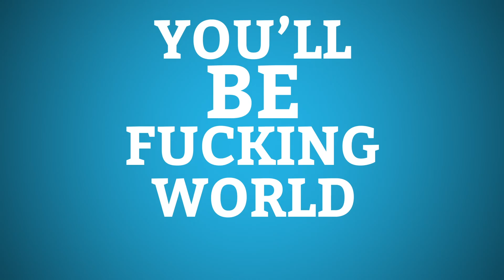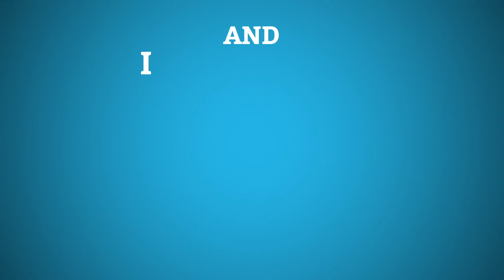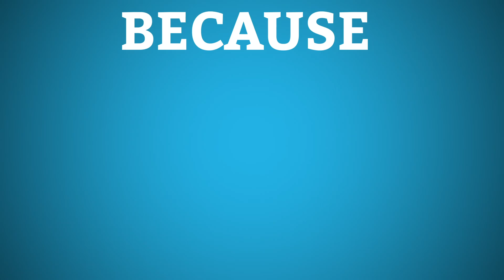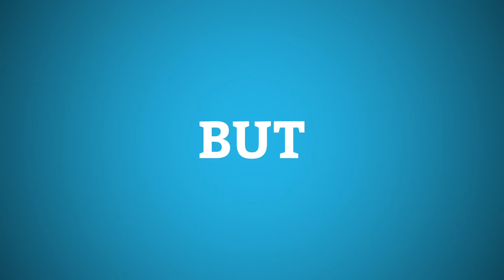Hobo Johnson - Happiness (Lyric Video)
New album 'The Fall of Hobo Johnson' out now.

Oct 09 - Seattle, WA at Showbox SoDo
Oct 10 - Vancouver, BC at Vogue Theatre
Oct 11 - Portland, OR at Crystal Ballroom
Oct 13 - San Francisco, CA at The Warfield
Oct 14 - Los Angeles, CA at The Wiltern
Oct 16 - Anaheim, CA at House of Blues
Oct 18 - Las Vegas, NV at House of Blues
Oct 19 - Phoenix, AX at The Van Buren
Oct 21 - Dallas, TX at House of Blues
Oct 22 - San Antonio, TX at The Aztec Theater
Oct 23 - Austin, TX at Stubb’s Waller Creek Amphitheater
Oct 24 - Houston, TX at House of Blues
Nov 02 - Orlando, FL at House of Blues
Nov 03 - Atlanta, GA at Tabernacle
Nov 04 - Charlotte, NC at The Fillmore Charlotte
Nov 06 - Baltimore, MD at Ram’s Head Live
Nov 07 - New York, NY at Playstation Theater
Nov 08 - Philadelphia, PA at The Fillmore
Nov 10 - Sayreville, NJ at Starland Ballroom
Nov 11 - Boston, MA at House of Blues
Nov 13 - Toronto, ON at Danforth Music Hall
Nov 14 - Royal Oak, MI at Royal Oak Music Theatre
Nov 15 - Cleveland, OH at House of Blues
Nov 17 - Cincinnati, OH at Bogart’s
Nov 19 - Indianapolis, IN at Egyptian Room at Old National Centre
Nov 20 - Louisville, KY at Mercury Ballroom
Nov 22 - St. Louis, MO at The Pageant
Nov 23 - Kansas City, MO at The Truman
Nov 24 - Minneapolis, MN at First Avenue
Nov 26 - Denver, CO at Ogden Theatre
Nov 29 - Sacramento, CA at Ace of Spades

Lyrics:
I really hope that you find happiness
And that book you write’s magnificent
And I won’t help but stare at every word
It would burn holes in many mattresses
After I place it down
Read in full
That lovely little book
Titled “I Told You So”
Yeah, you’re Thoreau-ly mad at the world
And yeah it sucks, but this place will never change
I think it will probably get way worse
At best stay the same so
You’ll be fucking world renown

While I’m getting drunk at my house
Thinking about the dumb words I said
When I was a bit too high
Those two pills I took felt very nice
But made me break your lovely little heart
And I said, “Ashley, that’s so fucking dumb
To think that life just hands you some
Book that you barely have to write.
It’s gonna take like fuckin’ four or five
Bad books nobody would ever like
For you to live that wonderful life.”
And she stopped and she cried
That night, but she’s right
She’s going to write that book
That’s gonna make
Me look like a fuckin’ fool

And I know that she’ll find happiness
And her book will be magnificent
It would burn holes in all these mattresses
After I place it down, read in full
That lovely little book titled “I Told You So”
Yea, you’re Thoreau-ly mad at me
But so what, I’m never gonna change
I’ll probably get way worse, at best, stay the same
So I will sit and I will drink myself
To either sleep or untimely death
Either way, I hope that you don’t cry, ya know
That’s just a part of life
Derek’s father and my father know
Cirrhosis is a tough way to go
So when we drink a lot after our show
Pretending that we’re not even scared at all
Genetics are what make me go to bed
Because there’s something that’s inside my head
That will click and make me drink until I’m dead
And Derek’s dad and my dad are done
So I will sit and I'll think
About this life
And If I even like it
But I know
That I’m
I’m gonna find

A little bit of happiness
It’s either in my house or somewhere else
But I am turning over every stone
And I will search the fuckin’ depths of this
Stupid place, my kids will have to live
In order just to smile a little bit
But you know, I’m Thoreau-ly in love with you
And ya I’m really scared that I may never change
But I’m so fucking done being so afraid